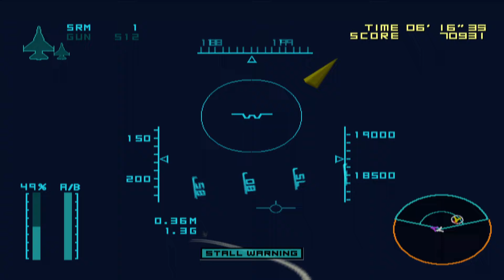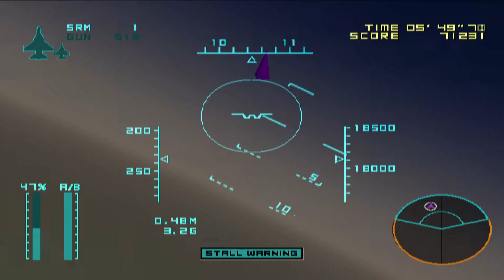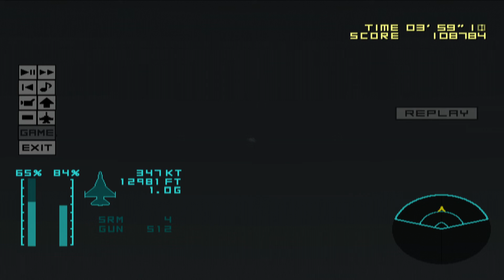Aero Elite: Combat Academy PCSX2 [HD] Gameplay PS2 - VGTW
Aero Elite: Combat Academy PS2 HD Gameplay in 1080p and 60FPS.

Enhanced graphics by using PCSX2 1.7.0. I'm using the Automatic renderer in hardware mode. Internal Resolution is set at 3x (1080p). All Default Settings are used for PCSX2 v1.7.2830 and the game is playable. The Aero Elite: Combat Academy was released for the PlayStation 2 in 2003.

All kinds of video games are shown on VGTW with the focus mainly being on 6th, 5th and 4th generation consoles. Video Game Time Warp is all about bringing you back in time to experience the games you loved and reviving the quality of the games in the way you remembered them. Get ready for some nostalgia!

Laptop Specs:
8GB of Ram
Windows 10
Laptop is always plugged into power supply when gaming.